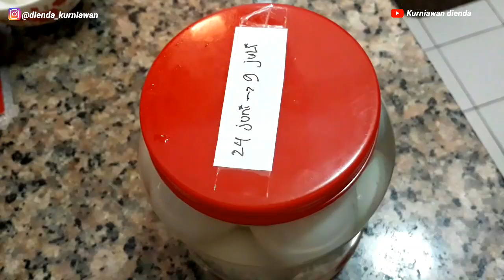Telur Asin Hanya Direndam Dengan Garam Hasilnya Tidak Diragukan||Cara membuat telur asin tanpa abu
Telur Asin

Bahan-Bahan
-7 butir telur bebek mentah
-6 sdm garam halus
-4 siung bawang putih geprek
-2 buah cabe rawit
-500 ml air

👉Cuci bersih telur bebek,sisihkan
👉Masak air,garam,bawang putih,cabe sampai mendidih dan garam larut lalu matikan api biarkan sampai dingin
👉Susun telur di dalam toples ,tuang air bumbu (sudah dingin)
👉Tutup rapat diamkan selama 14 hari/2 minggu
👉Cuci bersih telur lalu kukus selama 30 menit
👉Tunggu dingin dan siap di nikmati